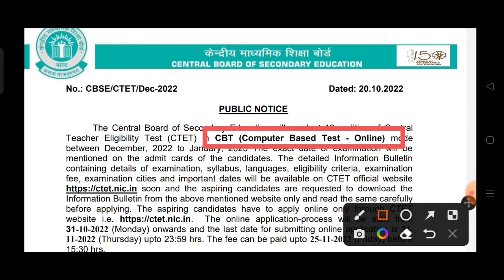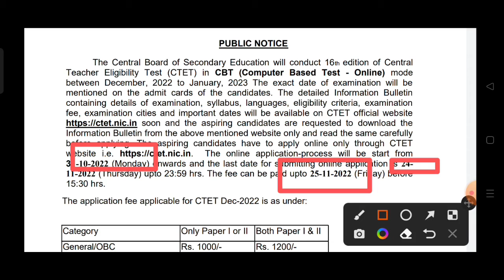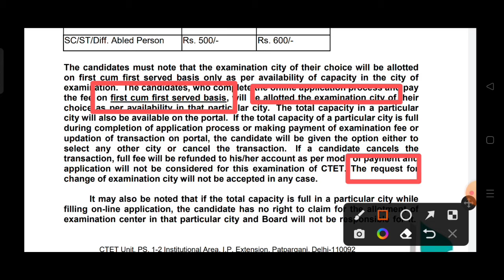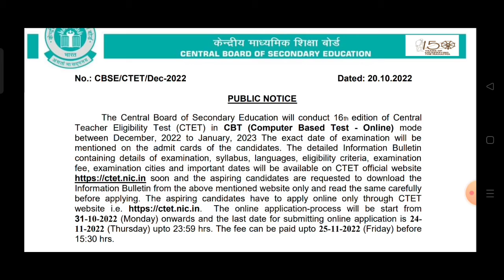Ctet notification out 2022